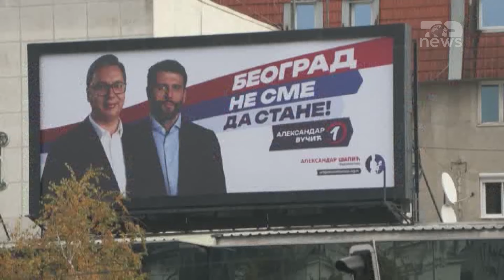Top News/ ‘Ditë të zeza e presin Serbinë’ / Vuçiç takon ambasadorët e QUINT-it për Kosovën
Presidenti i Serbisë, Aleksandar Vuçiç u takua në Beograd me ambasadorët e vendeve të QUINT-it. Në takim morën pjesë ambasadorët e SHBA-së, Britanisë së Madhe, Francës, Italisë dhe Gjermanisë, Christopher Hill, Edëard Ferguson, Pierre Cauchard, Luka Gori, Anke Konard, si dhe kreu i delegacionit të Bashkimit Evropian në Beograd, Emanuel Gioffre. Siç njofton televizioni publik serb, RTS, në takim merrte pjesë edhe drejtori i Zyrës për Kosovën, Petar Petkoviq.
Temë diskutimi e takimit ka qenë situata politike në Kosovë. Takimi i mbajtur paraditen e së mërkurës, pasoi një postim të Vuçiçit një ditë më parë në Instagram, ku shkroi se Serbinë e presin ditë të vështira. “Në këtë moment nuk është e lehtë të thuhet se çfarë lajmesh kemi marrë në 48 orët e fundit... Ato kërcënojnë drejtpërdrejt interesat tona jetike kombëtare. Në ditët në vijim do ta informoj popullin e Serbisë për të gjitha sfidat që na presin”, thuhej në mesazhin e tij të publikuar të martën. Në Bruksel, të hënën, përfundoi pa marrëveshje takimi i kryenegociatorëve të Kosovës dhe Serbisë për çështjen e dinarit serb, përdorimi i të cilit si mjet pagese me para në dorë, është ndaluar në Kosovë që nga muaji i kaluar. Një raund i ri dialogu, siç është paralajmëruar, do të mbahet më 4 prill.

Pamje:AFP